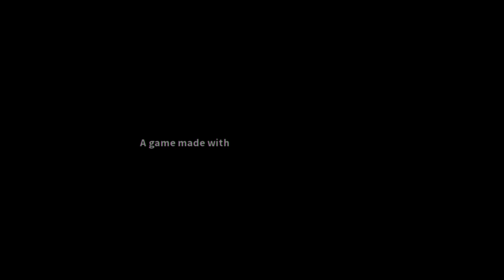SwitchRPG Previews - Eastward - PC Demo Gameplay but soon to Nintendo Switch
SwitchRPG Previews - Eastward - PC Gameplay

No commentary

Release Date
When it's ready

Developer
pixpil

Publisher
Chucklefish

Genre
Action RPG

In a beautifully-detailed and charming post-apocalyptic world, a miner discovers a mysterious little girl named Sam deep underground in a secret facility... Journey through decaying cities, encountering strange creatures and even stranger people along the way!

In the near-future society is starting to collapse, with the human population shrinks to an all-time low. As the world around falls to ruin, a hardworking miner called John discovers a young girl named Sam deep underground in a secret facility. After escaping the town, the unlikely pair embark on an emotional journey to discover the strange truth about her origins and the mystery behind the sinister creatures who descend on the local towns, devouring everything in their path.

Features:

• Discover the wonderfully weird world of Eastward. Jump aboard the cross-country railway which spans this decaying continent, stopping off to explore its bustling towns, curious campsites and shady forests.

• Fend off peculiar monsters and ferocious bosses with your weapon of choice - be it a gun, flamethrower or your trusty ol’ frying pan.

• Switch between controlling John and Sam to solve environmental puzzles and fight your way through formidable dungeons, separating to unlock hidden paths or sticking together as you traverse a perilous landscape.

• Get to know a quirky cast of characters with oodles of personality, as you immerse yourself in this heartwarming story-driven adventure, packed with fun and wacky humour.

• Inspired by 90s Japanese animation, the vibrant world of Eastward is brought to life by a combination of innovative modern 3D lighting techniques and soulful retro-pixel artwork.